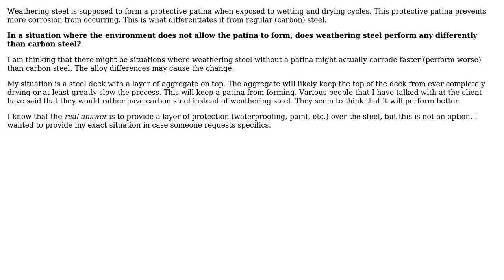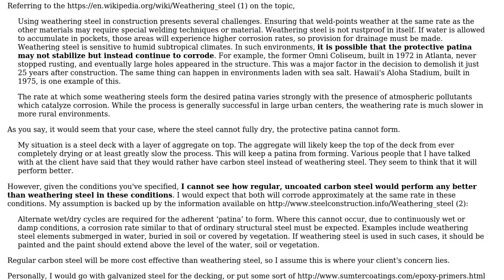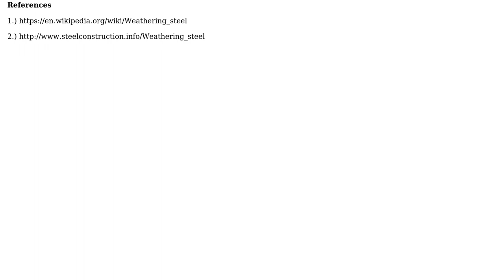Does weathering steel corrode the same as carbon steel when it doesn't develop a protective patina?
Engineering: Does weathering steel corrode the same as carbon steel when it doesn't develop a protective patina?

With thanks & praise to God, and with thanks to the many people who have made this project possible! You are responsible for your own actions.